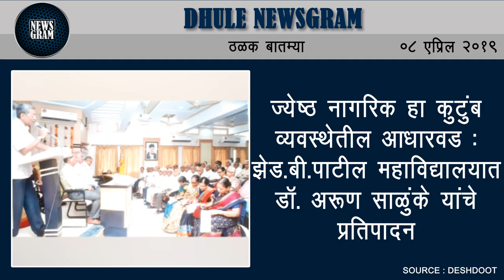Dhule Newsgram | Dhule News | Today's News Headlines | 8 April 2019